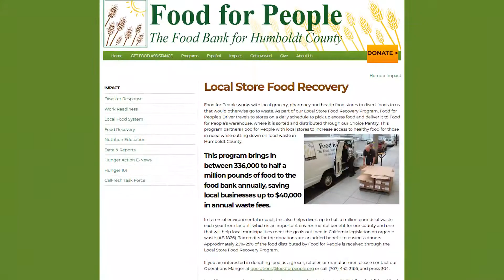Food for People - 2019 Eureka Chamber Nonprofit Positive Community Impact Award Winner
Let’s hear it for the Greater Eureka Chamber of Commerce 2019 Nonprofit Positive Community Impact Award winner, Food for People.

For 40 years this organization has been committed to making sure no one in this community goes hungry. From a small food closet in 1979 to 18 programs reaching 12,000 individuals a month, including the most underserved and vulnerable populations throughout the county.

In July of 2019 alone, they served more than 6,000 lunches to children that might have otherwise gone hungry. Innovation, partnerships, and sustainability efforts have been driving forces in the evolution of this nonprofit. For example: its successful local store food recovery program and its gleaning program.

This organization demonstrates stability and fulfills a complex and vital service to those in need, but could not be done without the love of its employees and volunteers.

And yes, you can count the numbers, but the positive impact this organization has, is immeasurable. Congratulations Food for People and thanks for all you do!